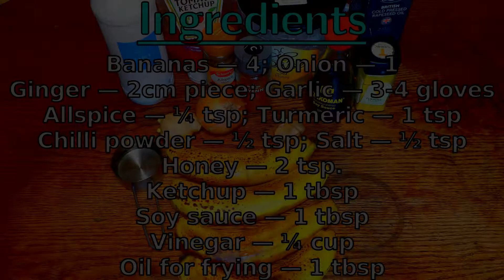Banana Ketchup | Filipino cuisine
Banana Ketchup from Filipino cuisine

Banana ketchup is a very interesting substitution of real ketchup, invented in Philippines. It is ideal for meat and works perfectly as a sauce for grill. It is very easy to make banana ketchup at home – I think it is much easier than find it in any grocery store, specially in the UK.
Try to cook banana ketchup and use it for grilling meat and you will always like it.

Author: Craig MacArthur

Title: The DeLong Incident

Album: Youtube creator library